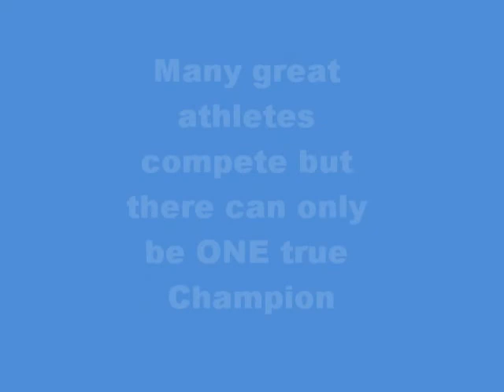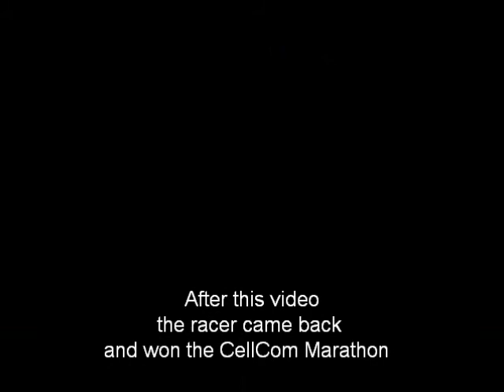CellCom Marathon camping chair champion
The marathon will never be the same again.  Kids, you have a new role model.